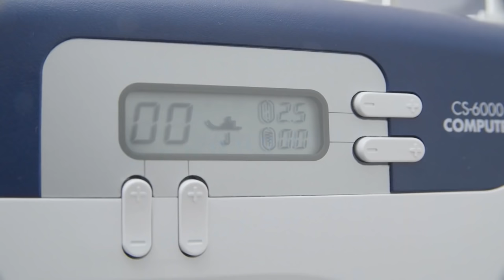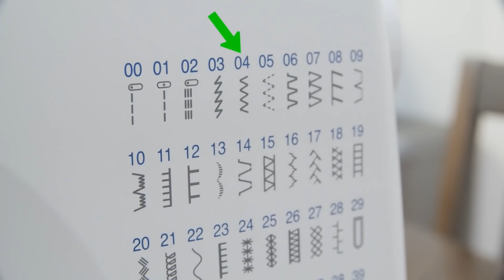Как Заузить Джинсы за 5 Минут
Если джинсы вам сильно понравились, но они широковаты, то не переживайте. Их можно заузить. Как заузить джинсы самому? Смотрите в видео.

Да, джинсы можно обрезать самому. Антонио знает, как укоротить джинсы дома, и покажет вам на примере.

Как заузить джинсы в ногах, как ушить джинсы в ногах – все это разберем в обучающем видео. Мужчина должен быть самостоятельным даже в этом!